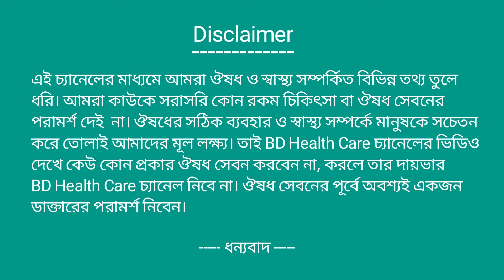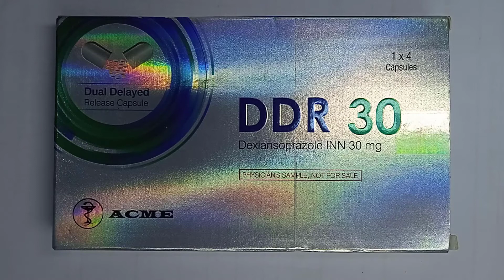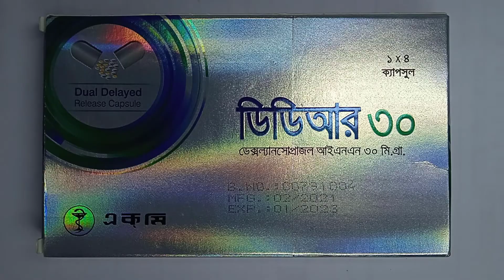DDR 30 mg Capsule | দ্রুত গ্যাস্ট্রিক-আলসার,অম্লতা ও পাকস্থলীর ক্ষত দূর করে | ACME Laboratories ltd.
Description
DDR 30 Capsule. DDR 30 Rewiew.
DDR 30 Uses in Bangla.
DDR 30 এর উপকারিতা.
Drug Name:DDR 30.
Group name of Medicine:Dexlansoprazole.
Manufacturer Company Name : ACME Pharmacuticals.
Size :
Indications
Healing of Erosive Esophagitis: Dexlansoprazole is indicated for the healing of all grades of erosive esophagitis (EE) for up to 8 weeks.

Maintenance of Healed Erosive Esophagitis: Dexlansoprazole is indicated to maintain healing of EE and relief of heartburn for up to 6 months.

Symptomatic Non-Erosive Gastroesophageal Reflux Disease: Dexlansoprazole is indicated for the treatment of heartburn associated with symptomatic non-erosive Gastroesophageal Reflux Disease (GERD) for 4 weeks.
Dosage
Dexlansoprazole dosing recommendations-
Maintenance of Healed erosive esophagitis and relief of heartburn: 30 mg Once daily
Symptomatic Non-Erosive GERD: 30 mg Once daily for 4 weeks
Healing of erosive esophagitis: 60 mg Once daily for up to 8 weeks

Side Effects
Common side effects: Diarrhea, abdominal pain, nausea, vomiting & flatulence.
Pregnancy & Lactation
Pregnancy Category B. There is no adequate and well-controlled studies with Dexlansoprazole in pregnant women. There is no adequate and well-controlled studies with Dexlansoprazole in Lactating mother.